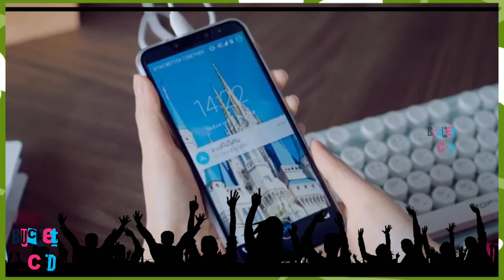Me always you - 17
This drama series actually based on Korean series 'SHE WAS PRETTY ". Me always you  2021 Thai drama.
This drama series is based on the South Korean drama series “She Was Pretty.” “Me Always You” is a 2021 Thai drama series that was directed by Yanyong Kuruangkura and Thanika Janjasda
about this series:
The young, beautiful, carefree Ploypailin comes from a wealthy publishing family. She has fond memories of her once-pudgy childhood friend and secret first love, Kevin. But when her family’s business hits rock bottom and eventually bankrupts, she experiences such hardships that her once radiant beauty begins to fade.

Ploypailin becomes an intern at the fashion magazine where the now-handsome Kevin has risen to senior editor. Desperately wanting to reignite the spark between them, Ploypailin persuades her attractive friend Randa to pose as her to reunite with him.

Things get messy when Ploypailin is assigned to work directly under Kevin, who scolds her regularly, still unaware of her true identity. Randa, who is supposed to dump Kevin, falls for him instead! Compounding Ploypailin’s troubles is her co-worker Tula appears to be falling for her! Will anything go according to plan?

credit:
Pae Arak Amornsupasiri as Kevin
Fang Dhanantorn Neerasingh as Ploypailin
Malinee Adelaide Coates (Mali) as Randa
Nat Kitcharit as Tula
Up Poompat Iam-samang as Kanun
Phavida Pakviwat as Mui
Ratchaneeboon Pheinwikraisophon (Kiwi) as Ing Ing
Wannapa Phumchanada as Chompoo
Phakamas Phumchanada as Chompoo
 directed by Yanyong Kuruangkura and Thanika Janjasda.
and production and entire team.

dramapack:-
If you would like to remove any movie clips i have used in this video, send a email to and your clips will be removed immediately. We have invested lot of time and effort to raise this channel. I am happy to give the revenue to you.

We also do not wish to use the heart of any piece of work that would perhaps decrease the market value of the original content, if anything we hope to promote the content so that people can reach out and subsequently increase the market value.